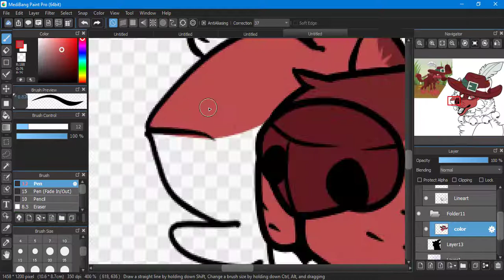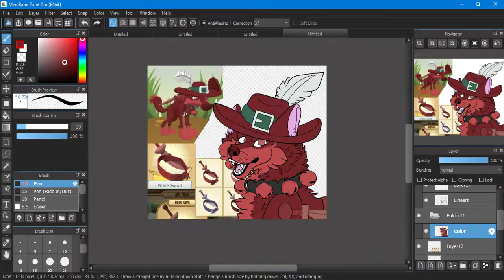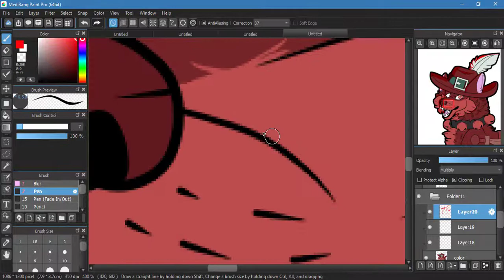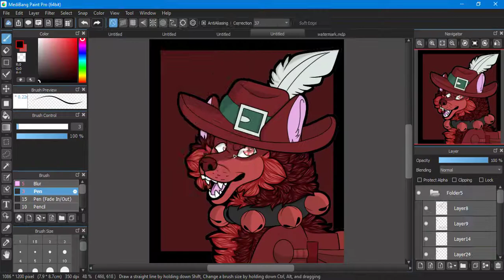[[Animal Jam- Speedpaint]] Don't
Here is some art of my spare's character.